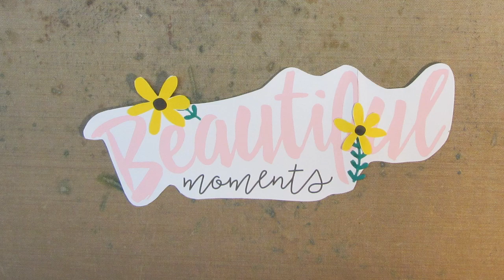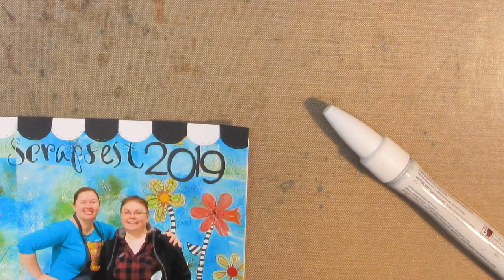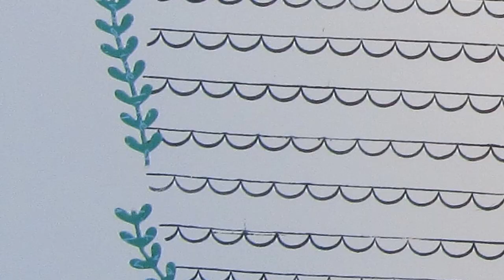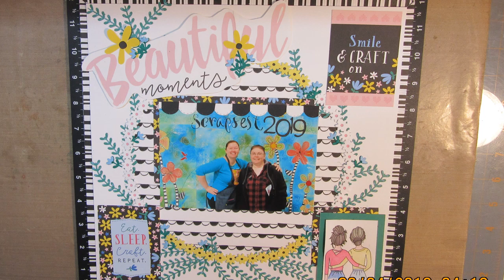Scrapfest 2019 Scrapbook Layout Using CTMH Decorative Borders & March SOTM Craft On Paper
12x12 Scrapbook Layout using CTMH Decorative Border Die set, May 2019 SOTM & Crop On Paper.